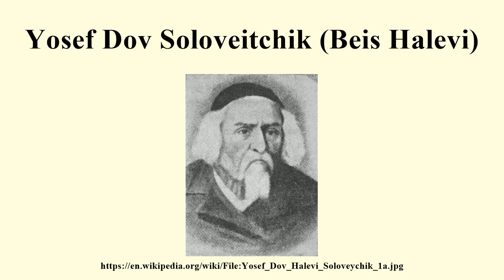Yosef Dov Soloveitchik (Beis Halevi)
Image-Copyright-Info
Image is in public domain
Author-Info:   Unattributed
Image-Copyright-Info